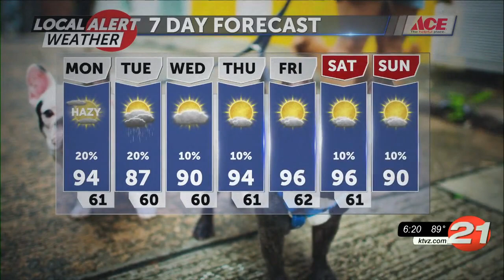Slight chance of rain